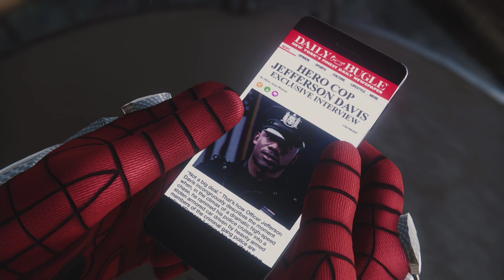(FR) Spider-Man #08 : Expulsion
Dans cet épisode, Peter va se faire expulser de son appartement